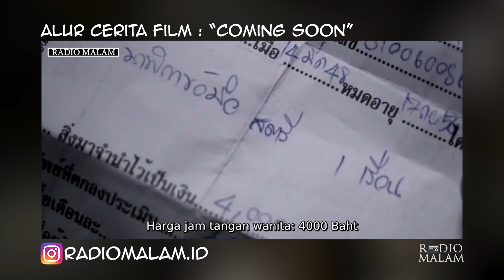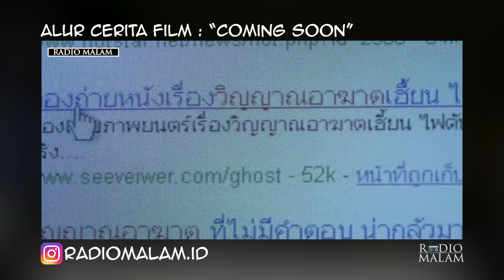NONTON BIOSKOP BERUJUNG MAUT - Alur Cerita Film Coming Soon (2008)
Selamat Malam Peramal semua, kali ini kita akan mereview atau merangkum seluruh alur cerita dari film Coming Soon.
Film ini menceritakan tentang seorang pria dan wanita yang mencoba menguak sebuah misteri sebuah film terkutuk yang penuh misteri.